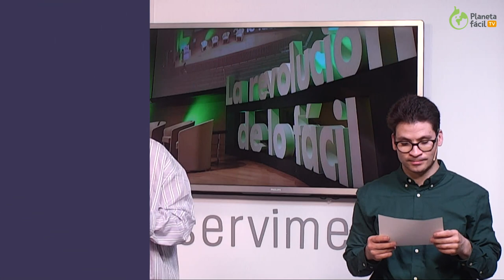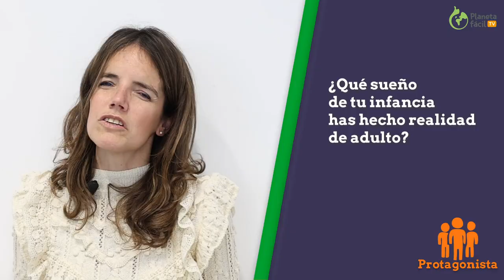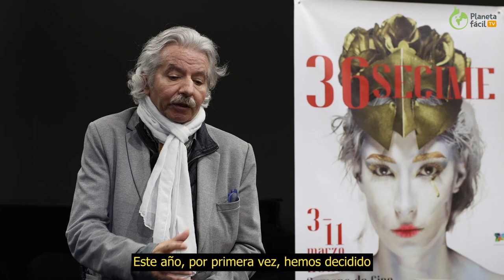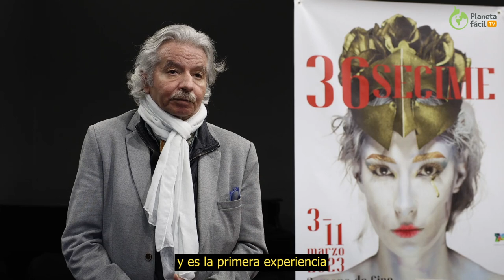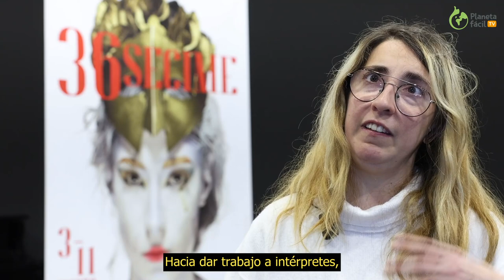Planeta fácil TV - Programa 19 | Plena inclusión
Fecha de estreno: 12 de abril de 2023
Te invitamos a ver un nuevo programa de Planeta fácil TV, con noticias fáciles de entender, reportajes y entrevistas.
Hacemos este proyecto en colaboración con Servimedia y con la financiación de  Fundación ONCE.

ÍNDICE
1:34 NOTICIAS.
5:28 EL DATO Saray Guaza habla sobre el proyecto "Mi Casa"
6:34 PROTAGONISTA. Jose Lorenzo
9:55 REPORTAJE. Festival del cine de Medina del Campo
que trata sobre la discapacidad intelectual
14:10 ENTREVISTA. Planeta fácil TV entrevista a Sonia Fuertes Comisionada
de Acción social del Ayuntamiento de Barcelona.